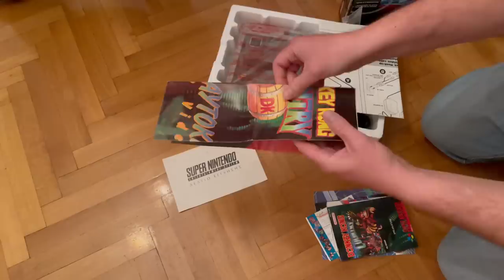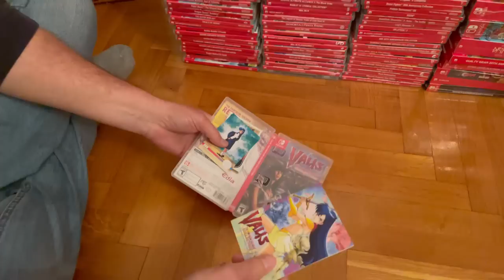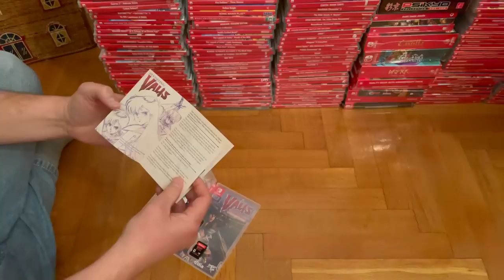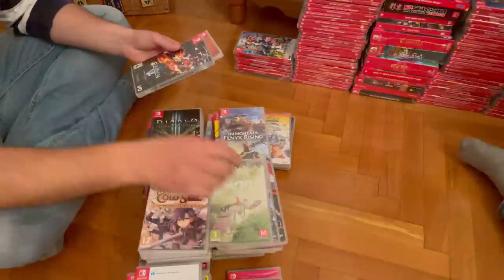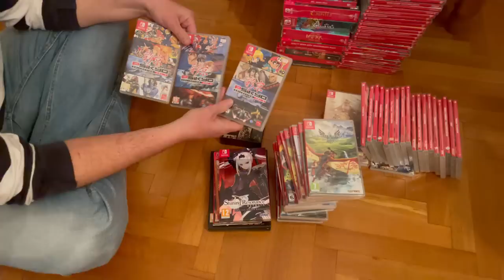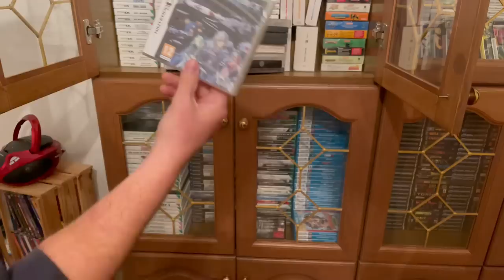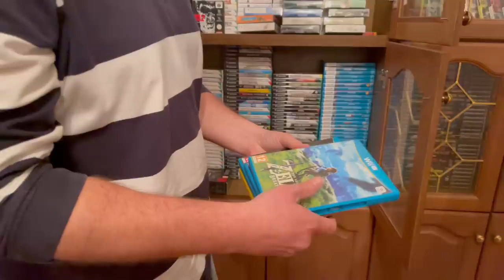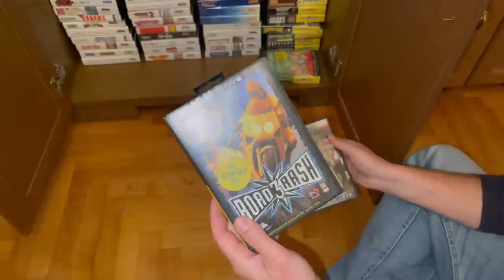ΕΟΡΤΑΣΤΙΚΟ | CONSOLE HUNTING ROOM TOUR ΣΤΟΝ ΣΥΛΛΕΚΤΗ ADRIEN TJON | PART 1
Το πρώτο επεισόδιο για το 2023 είναι εδώ και πιστό στο ραντεβού του με ένα Console Hunting Room Tour σε έναν ιδιαίτερο συλλέκτη! Επισκέφτηκα τον Adrien κατά την μετακόμιση της συλλογής του σε νέο χώρο και αυτό που θα δείτε είναι το πρώτο μέρος! Περισσότεροι από 3000 τίτλοι και δεκάδες κονσόλες περιμένουν για να σας τα παρουσιάσω σε 2 δυνατά επεισόδια! Enjoy!

👉FACEBOOK EPIC RETRO TEAMS
   1) Retro Video Games Greece

                                                           - GOPRO 4
                                                           PHOTOSHOP